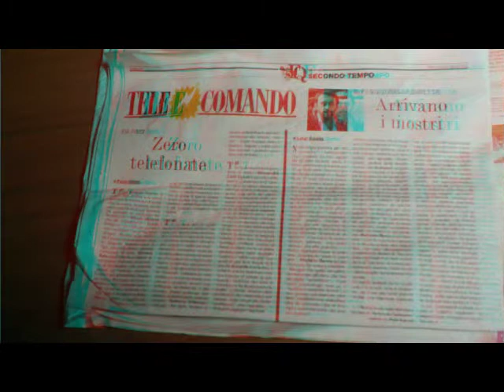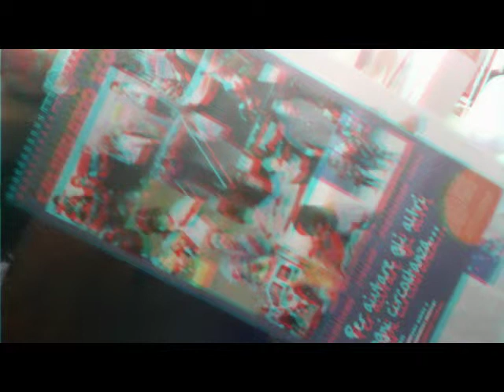3D Anaglifo Rovellasca - 25 marzo 2012 [by Sergio Conegliano]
3D Anaglifo Rovellasca - 25 marzo 2012 [by Sergio Conegliano]
Created with Bloggie_Sony e 'mpo to 3d' & MAGIX Video deluxe 17 Plus